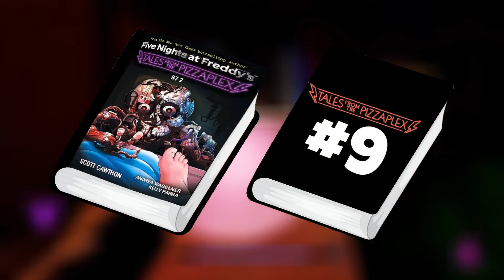¿M.X.E.S. Es Glitchtrap? | La Verdad Sobre La Entidad de Ruin | Teoría Explicada 👾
Hola gente! Cómo están? Espero que bien! Después de tanto tiempo, han sacado Five Nights at Freddy's Security Breach Ruin, el nuevo DLC gratuito. Hoy os traigo una teoría que habla sobre el nuevo villano, la Entidad, que realmente se llama M.X.E.S. y que al contrario de lo que muchas personas piensan, NO ES GLITCHTRAP. [Es solo una teoría, por lo cual no está confirmado y se pueden tener puntos de vista distintos]